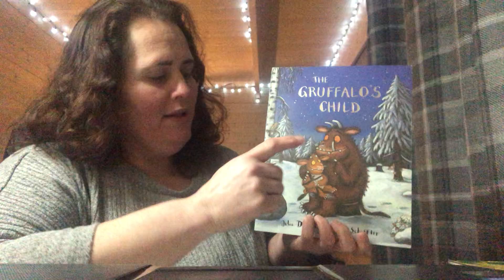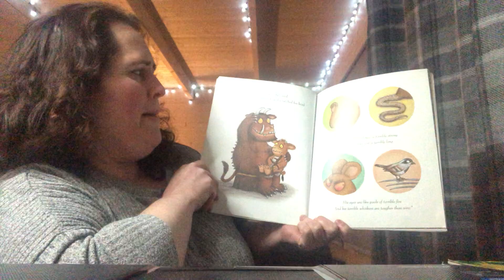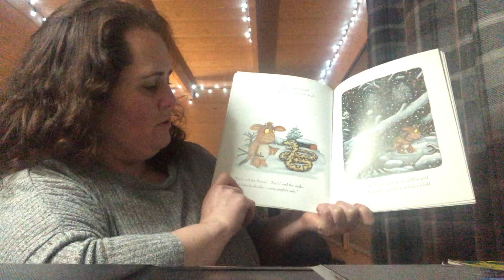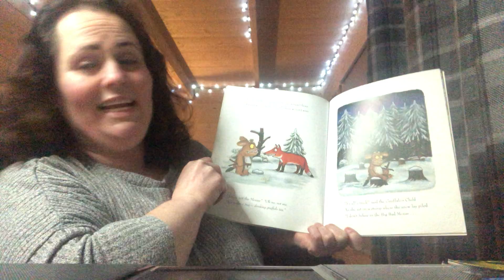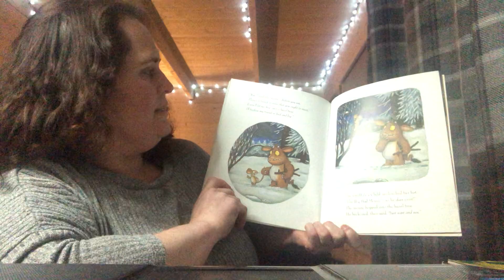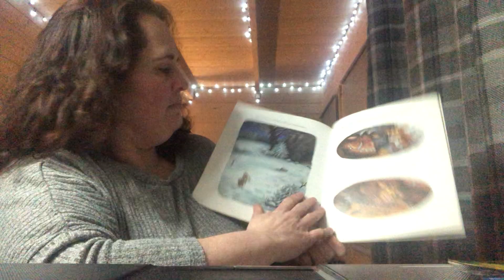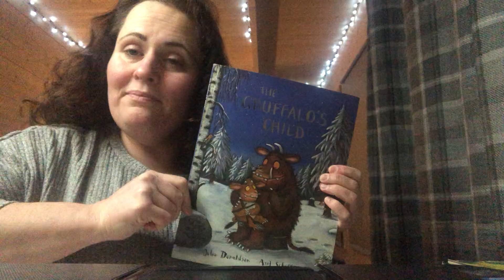Stacy reads The Gruffalo's Child